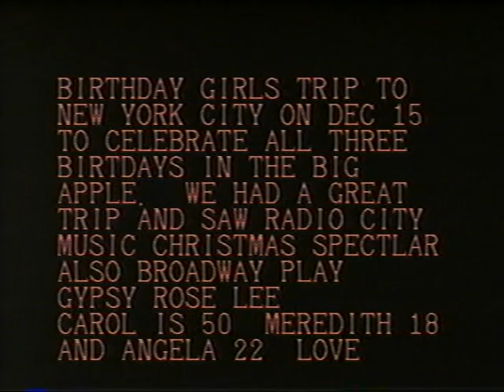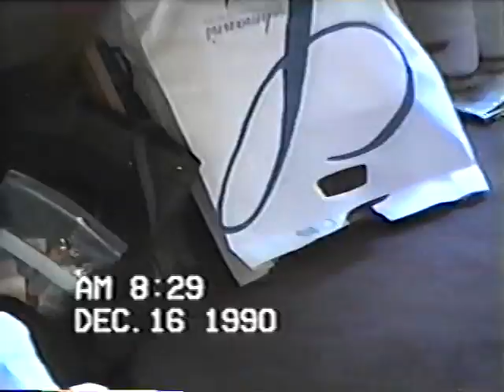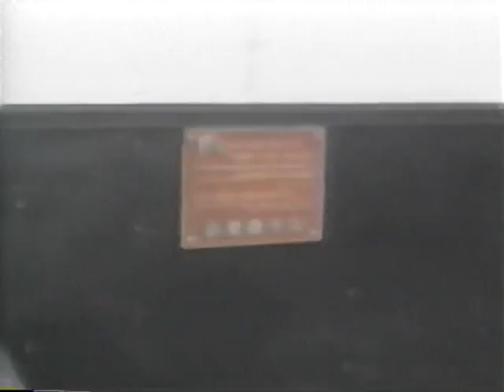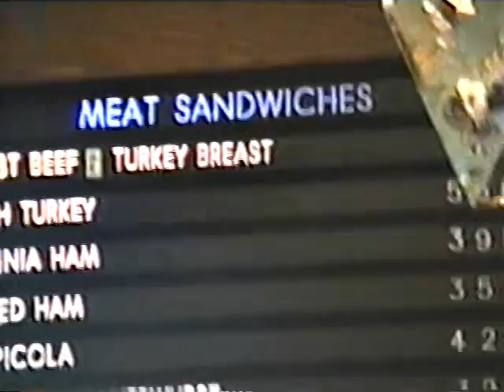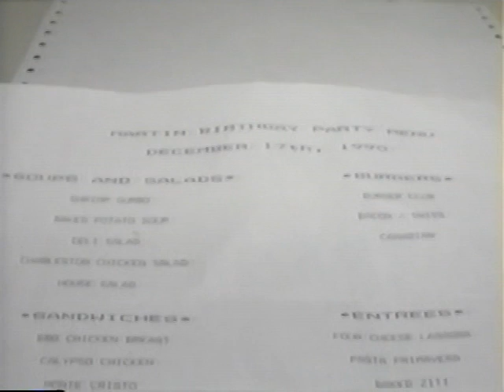Martin Disk 00005000 Trip to New York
4 birthdays Carol Dec. 16th, Meredith Dec 17th, Angela Dec 31
What better way to celebrate all birthdays than a trip to New York City.
If you look carefully, you can see a glimpse of the TWIN TOWERS.